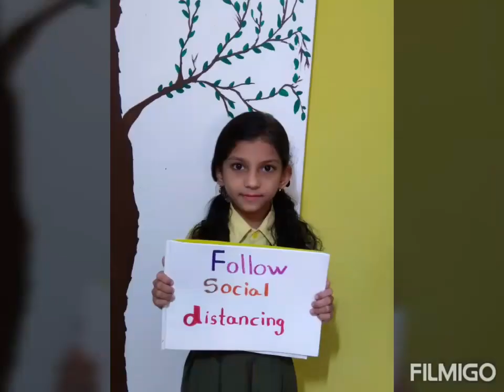Special Message on Coronavirus by students of Don Bosco English School